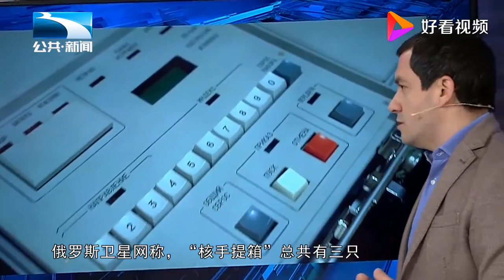世界爆发核战将如何？日本记者突然挑事，普京当场发火：给我闭嘴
世界爆发核战将如何？日本记者突然挑事，普京当场发火：给我闭嘴,本视频由深度解局原创提供,10364次播放,好看视频是由百度团队打造的集内涵和颜值于一身的专业短视频聚合平台